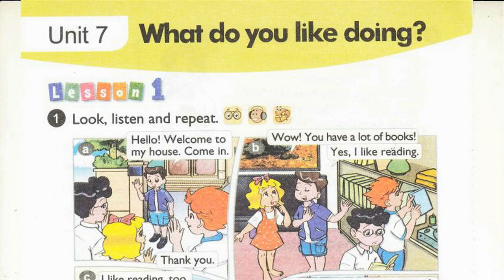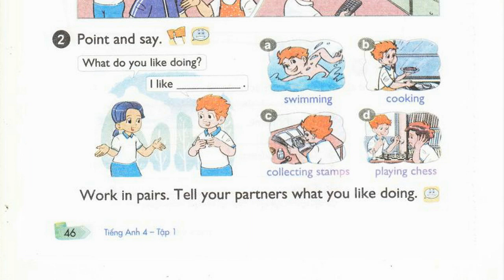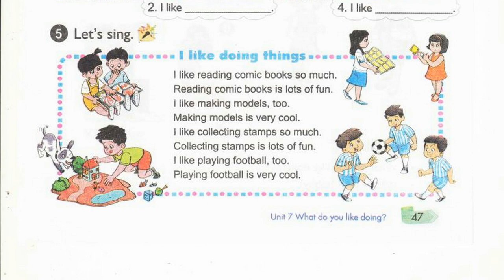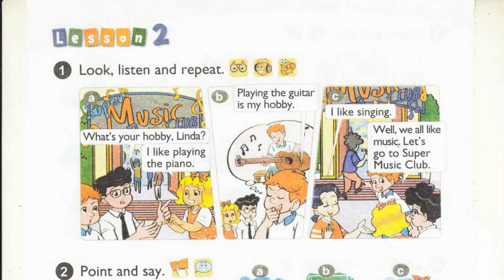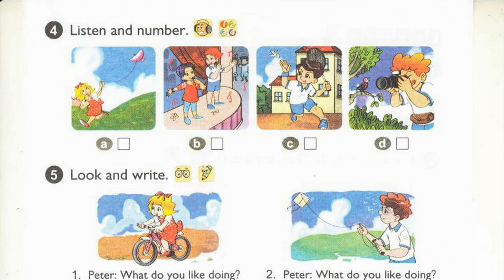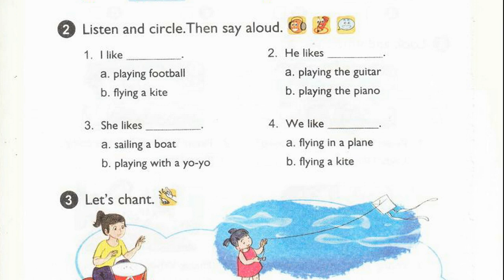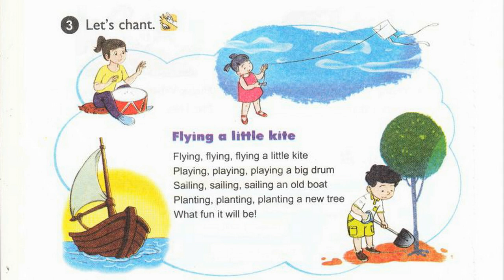Nghe Tiếng Anh Lớp 4 Unit 7 Full What Do You Like Doing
Luyện Nghe Tiếng Anh Lớp 4 Unit 7 What Do You Like Doing
file mp3 bai nghe tieng anh lop 4 full unit 7 what do you like doing